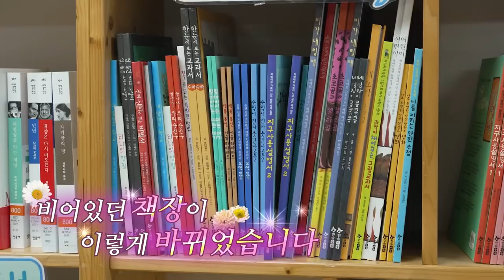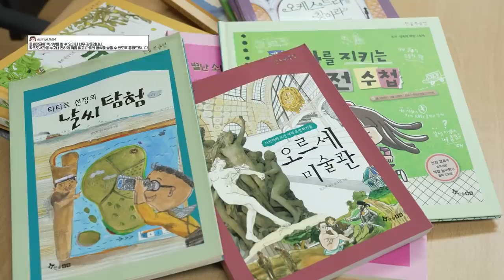서울주택도시공사가 3,744권의 책을 SNS 천사들과 함께 기부했다?!(ft.작은도서관)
서울주택도시공사 인스타그램에 팔로우와 응원 댓글만 남겼는데
'작은도서관'에 책이 기부됐다?!

기부 천사님들의 많은 관심과 댓글이 모여
작은도서관 18곳에 어린이도서 총 3,744권을 기부했습니다💚❤

여러분의 사랑으로 가득 채워진
어린이도서관 책장을 직접 확인하고 싶으시다면?

지금 바로 기부 현장으로 따라오세요!😉✨